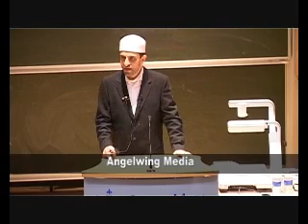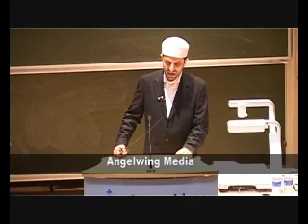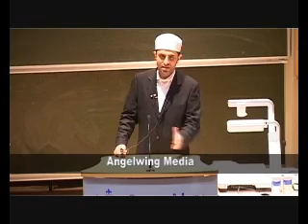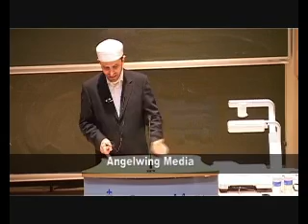Forty Hadith Course Intro Clip: 1 Feb 2010 - London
Clip from the first Forty Hadith course by Shaykh Abdallah Adhami held Feb 2010 in London.

Shaykh Abdallah gives an amazing introduction to the origins of the Forty Hadith collections from the very first to the more recent collections. This is a small clip from this introduction.

The course is a special collection of hadith-based guidance that people need to orient themselves in life, to give them a sense of mission and creative purpose, along with a sense of civic duty and global citizenship.